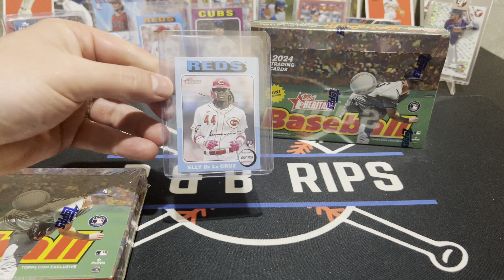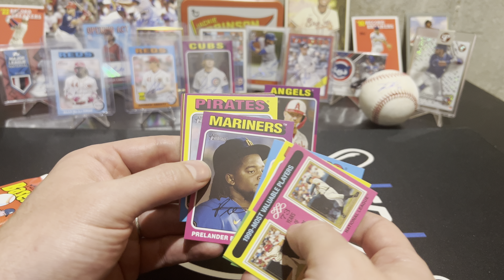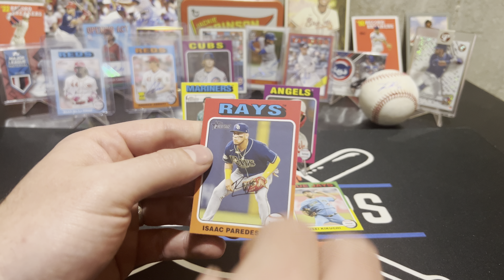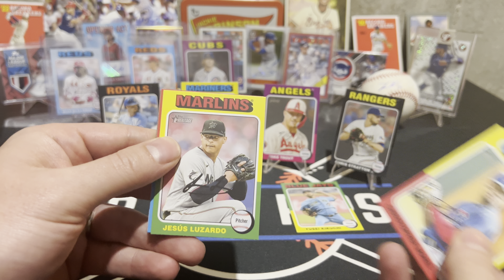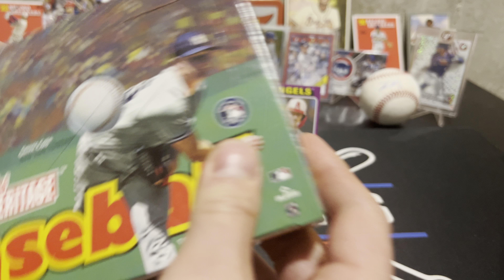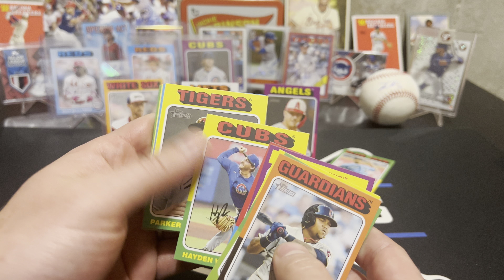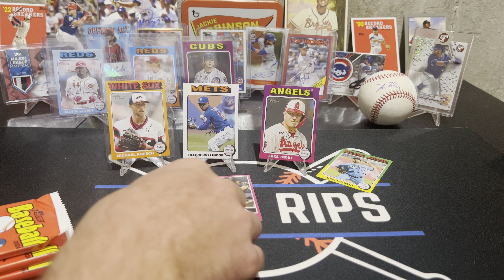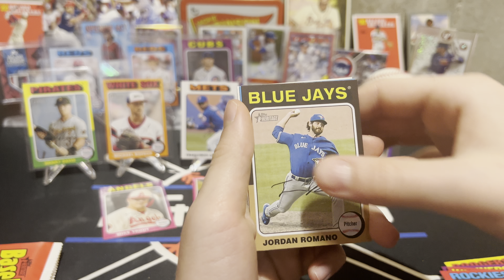🔥 2 More 2024 Topps Heritage Mini Boxes 🔥 What a fun product!! Hits galore!!